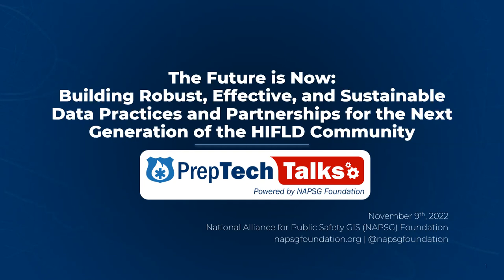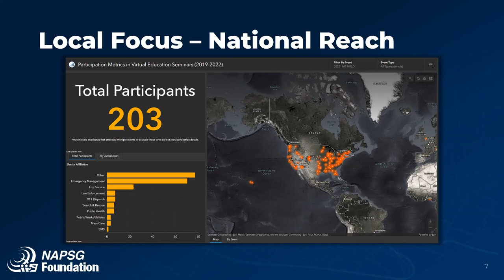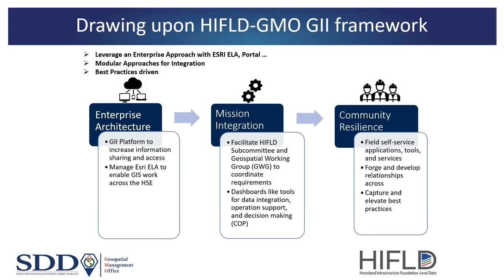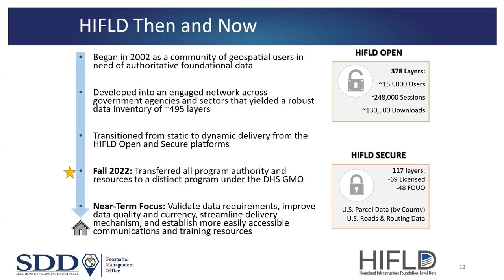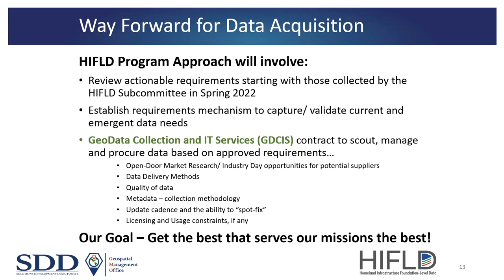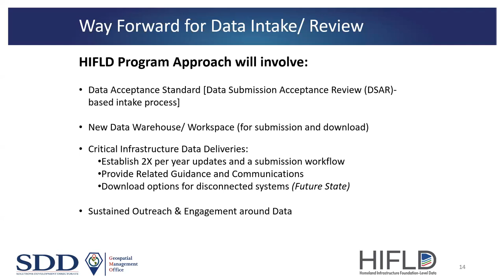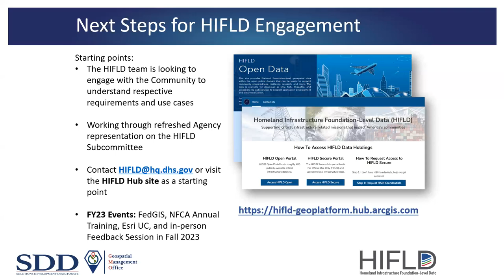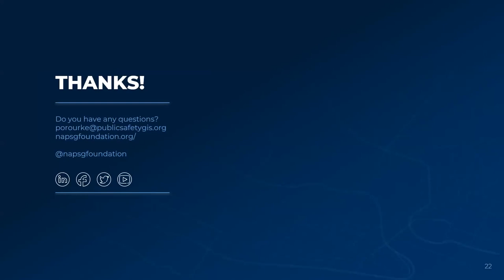The Future of HIFLD is Now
Join us to learn about the exciting changes that are coming to the Homeland Infrastructure Foundation Level Data (HIFLD) Program!

SPEAKERS:
*Julie Sokol, HIFLD Subcommittee Co-Chair and GeoData and HIFLD Program Manager under the DHS Geospatial Management Office (GMO)

*Constantin Tudan, HIFLD Subcommittee Co-Chair and Deputy Chief Data Officer under the Office of the Chief Technology Officer (OCTO) at DHS Cybersecurity and Infrastructure Security Agency (CISA)